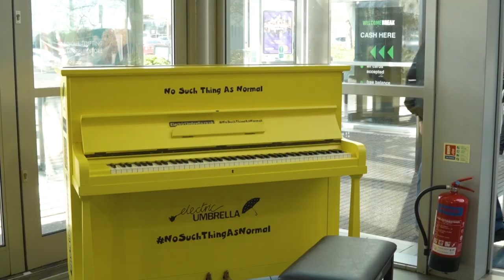Electric Umbrella partner with Welcome Break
At Electric Umbrella we use music to unite people and create a more inclusive society. Through amazing workshops and performances, on stage and in schools, we empower learning disabled people, of all abilities, fostering confidence, skills, and leadership potential.

When you’re a part of Electric Umbrella, the stage is always set, the lights are bright, and the show is always on.

Everyone in our community has the opportunity to work with professional musicians to co-produce extraordinary performances.

And in doing so, we’re on a mission to challenge people to think differently about learning disabled people.

After all, there's no such thing as normal.